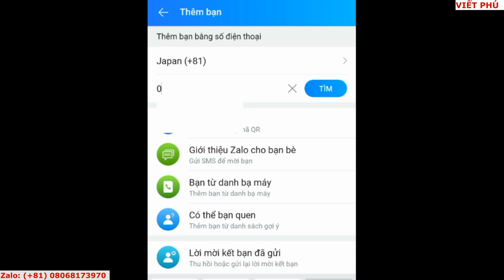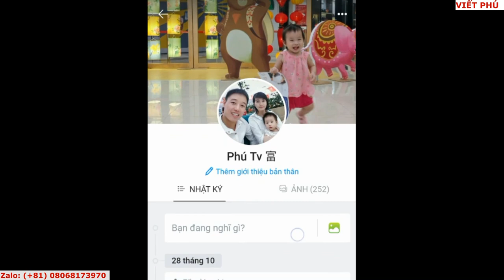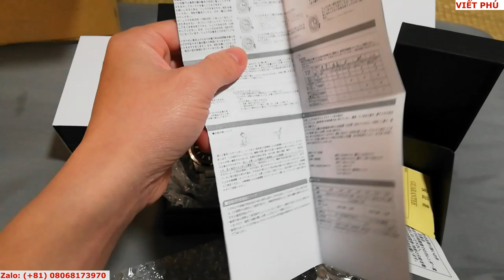Đồng hồ Seiko SNKK11K1 giá rẻ/ Viết Phú JP